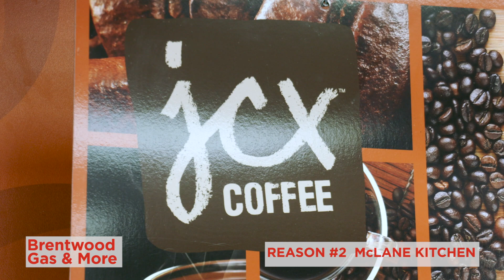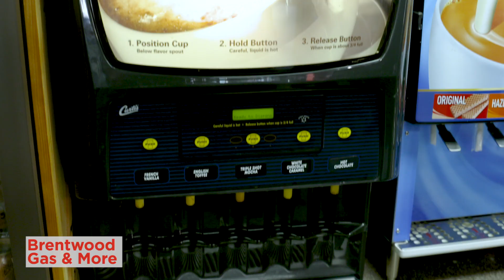McLane Independent Spotlight: Meet Sukhwinder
McLane's independent customer, Sukhwinder Sodhi of Brentwood Gas & More, chooses McLane because of its FRESH on the GO program,  McLane Kitchen and customer service.